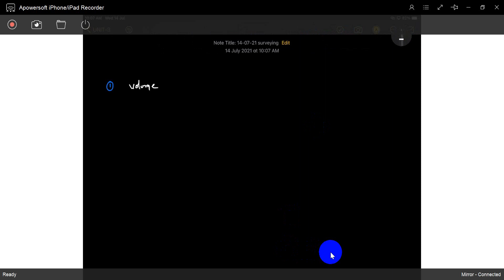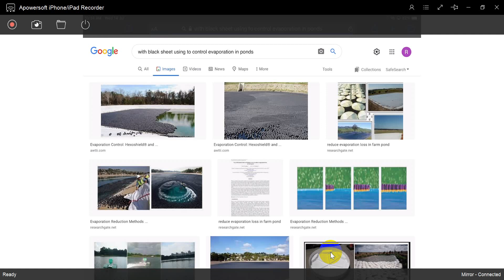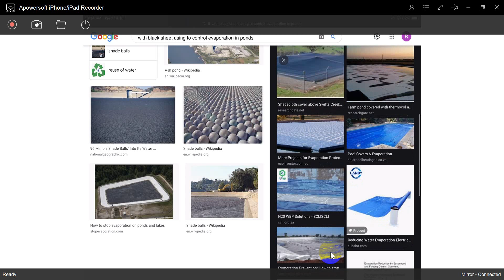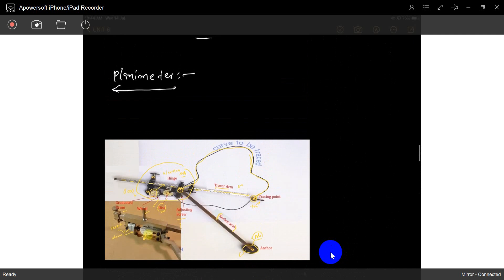Surveying Areas and Volumes 6 Reservoir Volumes